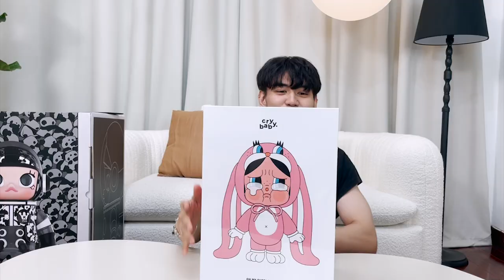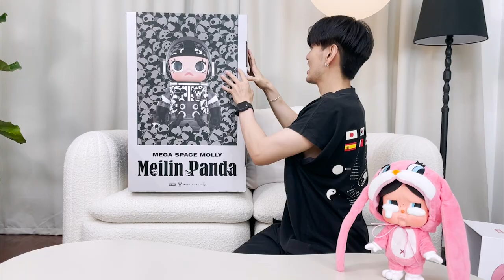แกะกล่อง UNBOX Art Toy จาก POPMART (ENG SUB) | mmikesiri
ติดต่อลงโฆษณา